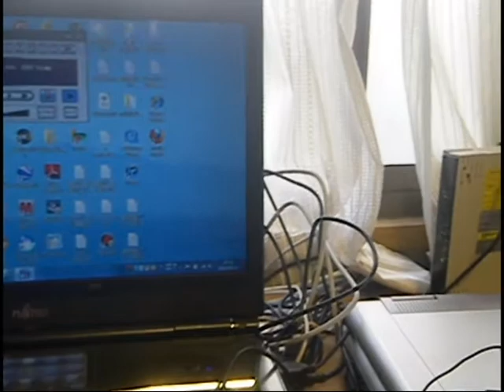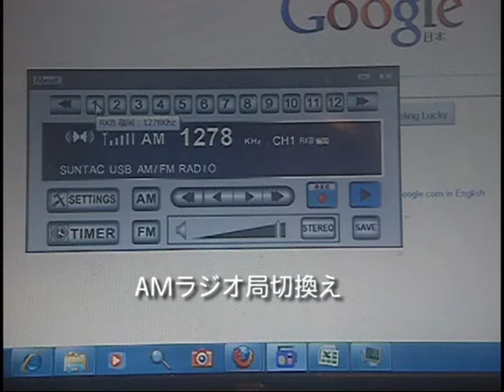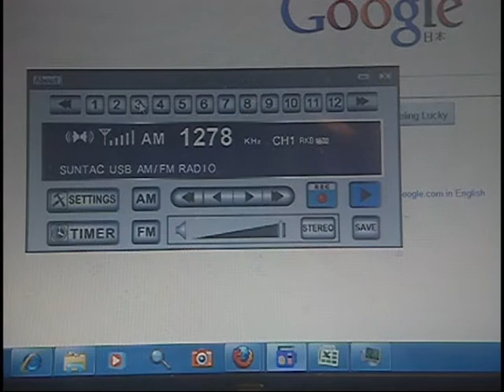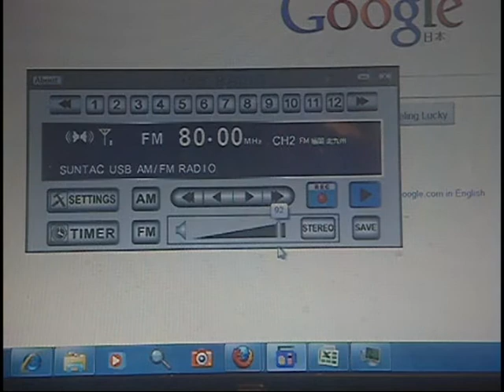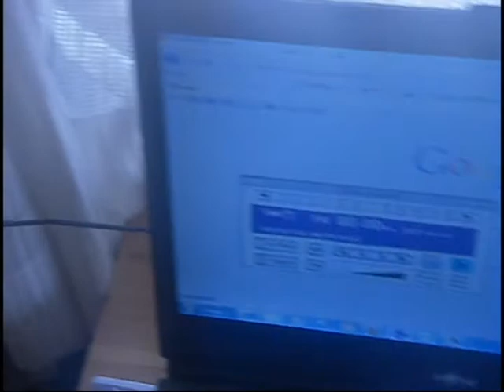USBラジオ SUNTAC RDPC-101/S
パソコンのUSB端子に接続して聞けるUSBラジオSUNTAC RDPC-101/Sの使い方